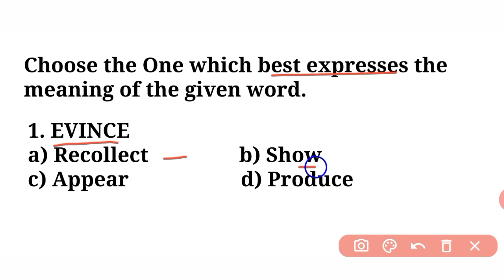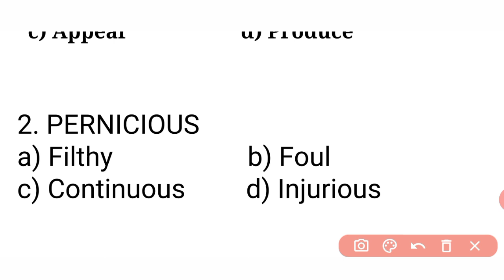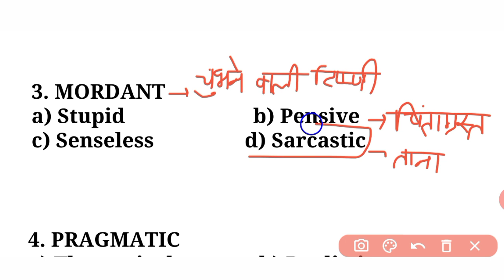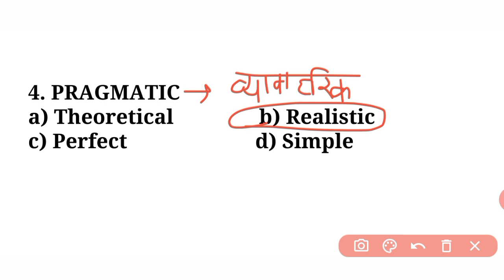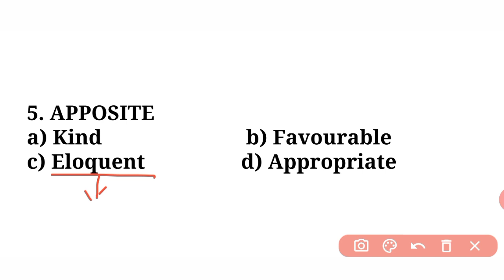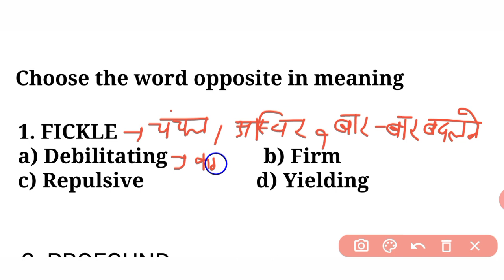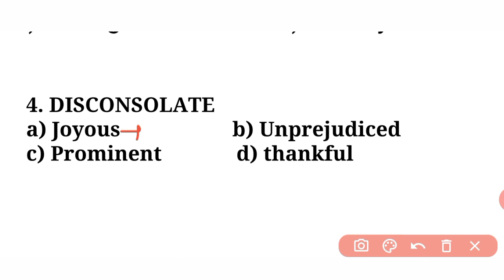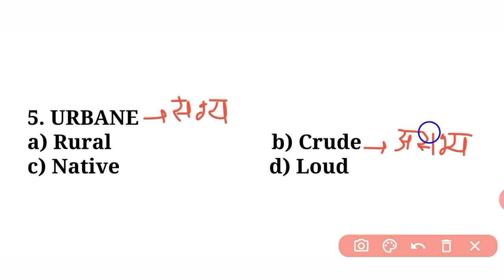Lecture 16- || DSSSB - PRT/TGT/PGT || Paper-1 English || बार बार पूछे गए - Antonyms/Synonyms